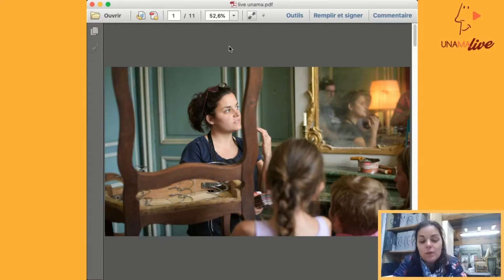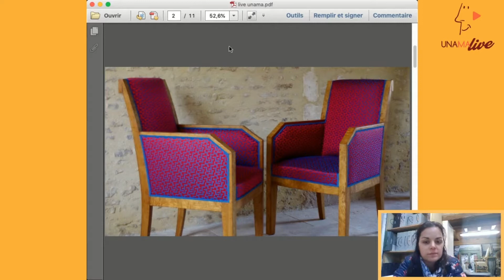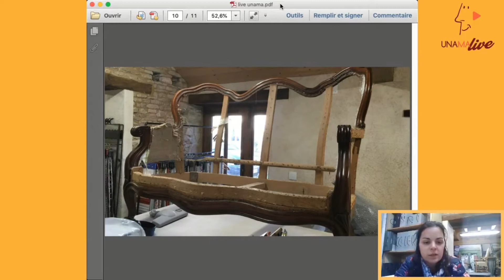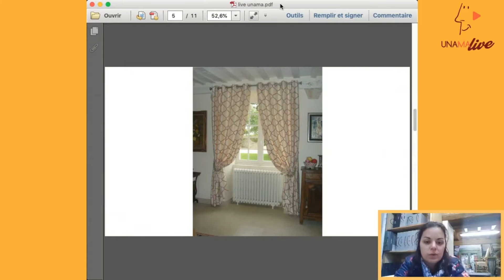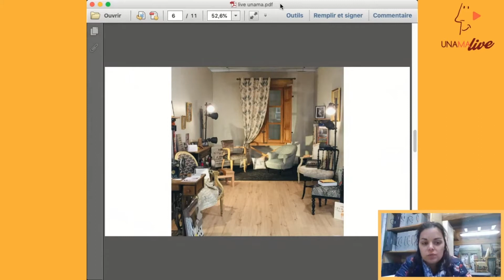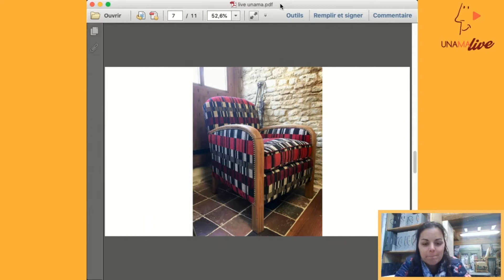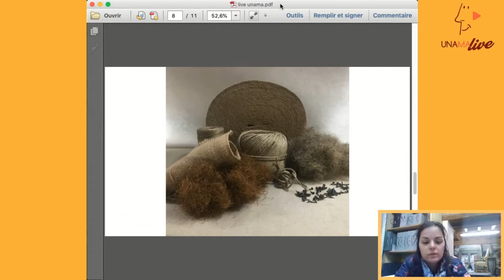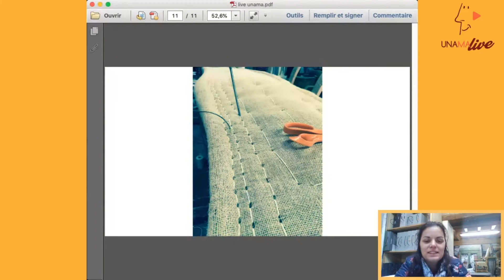Unama Live avec Marion Jean, tapissier d'ameublement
Vendredi 29 janvier, nous recevions en live Marion Jean, tapissier d’ameublement depuis 15 ans.
Marion a créé son atelier Au Pays des Fauteuils à Fierville-Bray, dans le Calvados. Elle nous a parlé de son parcours qui s’est construit avec l’expérience de 5 années de Compagnonnage, des moyens qu'elle met en oeuvre pour développer sa visibilité et son activité. Elle nous a également fait part de son retour d'expérience sur sa labellisation ATF, Artisans Tapissiers de France. Elle constate de plus une évolution de la "culture du tapisser" auprès des consommateurs, un partage intéressant vers le "consommer autrement, plus durable" qui s'accentue notamment avec les périodes de confinement que nous vivons.